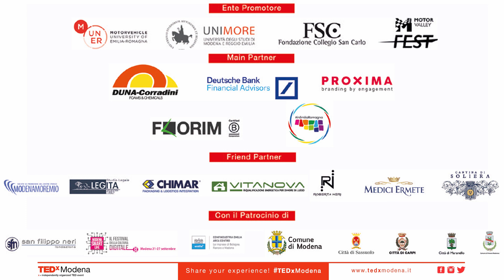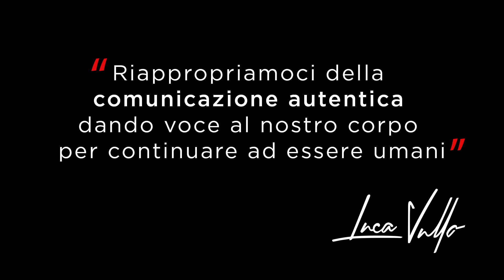Rieduchiamoci alla comunicazione autentica: la voce del corpo | Luca Vullo | TEDxModena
La tecnologia ha completamente trasformato il nostro modo di comunicare e di entrare in relazione umana con gli altri. Ecco perché diventa fondamentale tornare ad ascoltare il nostro corpo e dare voce alla comunicazione autentica.

Technology has completely changed the way we communicate and start human relationships with others. That's why it becomes essential to go back to listening our body and giving voice to authentic communication. Autore, regista e produttore di cinema e teatro, Luca Vullo è un performer, conduttore televisivo e coach di comunicazione verbale e non verbale. Collabora con università, Ambasciate e Istituti Italiani di Cultura in diversi paesi, tenendo workshop sulla gestualità
italiana e portando in tournée internazionale il suo spettacolo teatrale "La voce del corpo", nel quale ha coinvolto sua madre e che rappresenta l’Italia durante la Settimana della Lingua Italiana nel Mondo. Divenuto l’ambasciatore della gestualità italiana all'estero ha creato il suo programma di intrattenimento “Il potere nei gesti” realizzato in esclusiva per TVLoft. Il TV
show scritto insieme a Duccio Forzano ha un taglio divertente e divulgativo, e Luca conduce lo spettatore nel meraviglioso mondo della gestualità italiana e della comunicazione non verbale. This talk was given at a TEDx event using the TED conference format but independently organized by a local community.